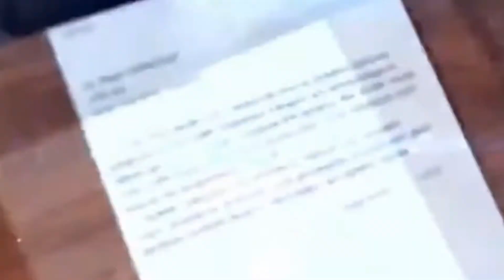Ticaret Sicil İşlemleri Vergi Dairelerine Bildirilmeli mi? | Hayalimdeki Vergi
Ticaret sicili tescili yapılan işlemler vergi dairelerine de bildirilmek zorunda mı?
Ticaret Siciline Tescil Edilen İşlemleri, ayrıca bergi dairesine bildirilmeyecek.